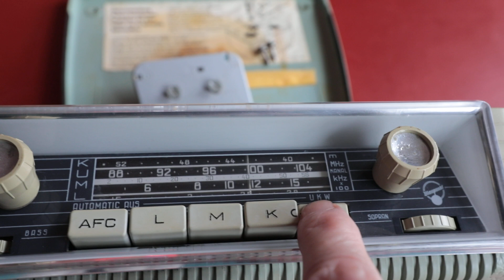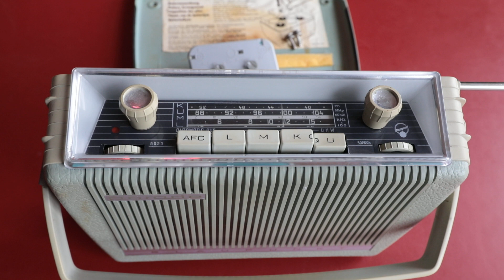Blaupunkt Parade: 1962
Vroege transistorradio.